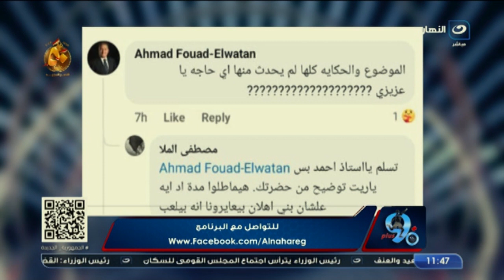أمير هشام يبدي استغرابه من تصريحات المدير المالي بالزمالك بشأن غرامة كهربا ويؤكد الخساير هتبقي كبيرة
بلس 90
برنامج بلس 90 يقدمه أمير هشام، ويتناول كل ما يحدث على الساحة الرياضية محليًا وعالمياً، ويقوم بتقديم العديد من الفقرات الجديدة ويستضيف فيها خلالها أبرز نجوم الساحرة المستديرة في مصر والعالم.
برنامج بلس 90 على شاشة النهار تردد 11785 رأسي ..  البرنامج يذاع من السبت إلى الاربعاء الساعة 11 مساءً.